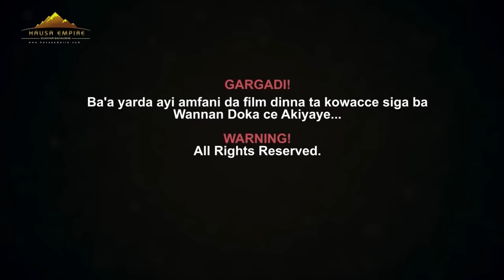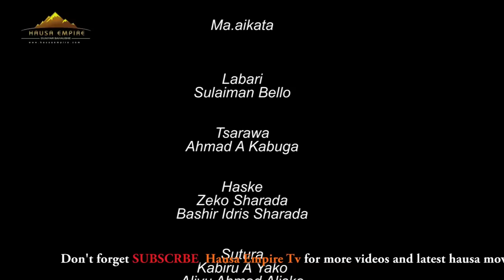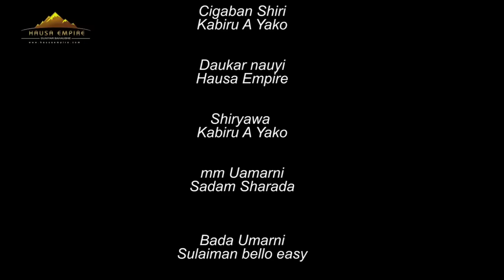DAKIN AURE NA LATEST HAUSA MOVIES WITH ENGLISH SUBTITLE STARRING MARYAM BOTH SARATU GIDADO DASO